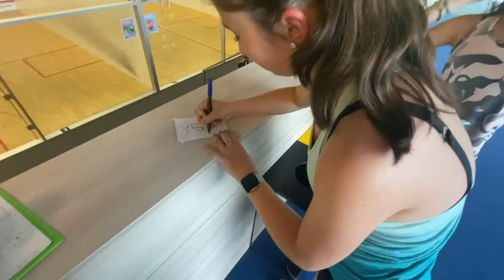2022-06 Sportovní den ZŠ ŠKARVADY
Sportovní den základní školy Škarvady! Tentokráte II. stupně.